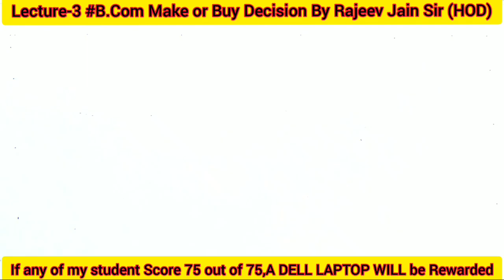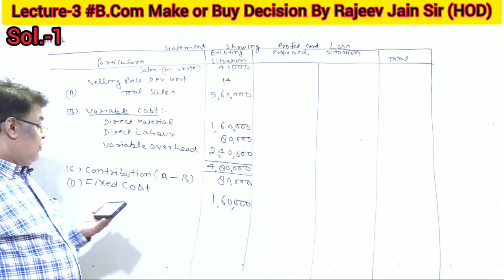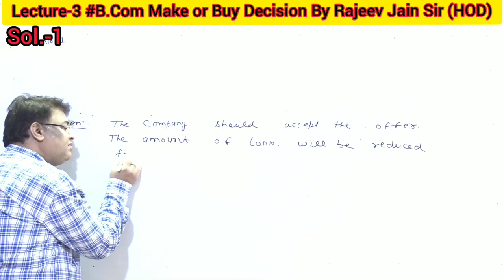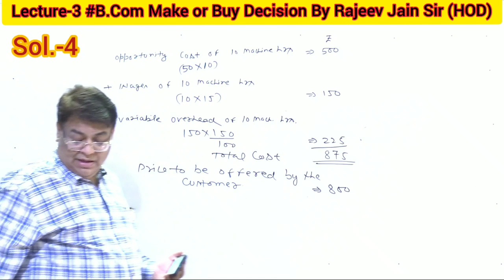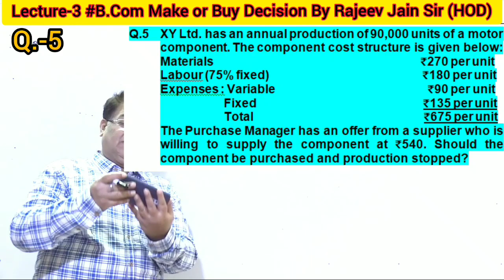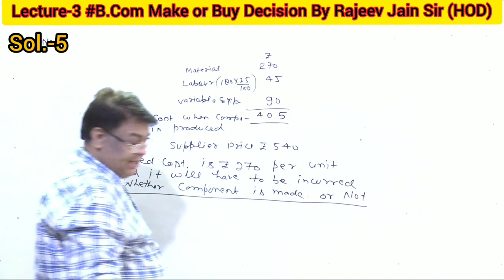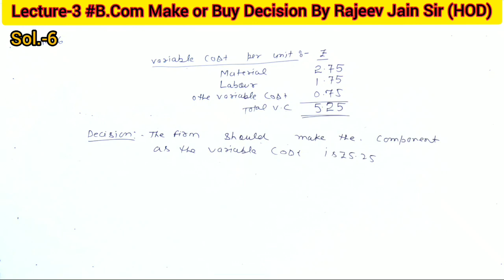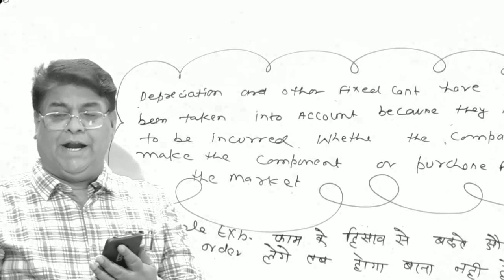Lecture-3#B.com Make Or Buy Decision By Rajeev Jain Sir(HOD)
Dear Students,
Now our app has been published.

Mob.No.9354025793 What'sapp No.9811936121